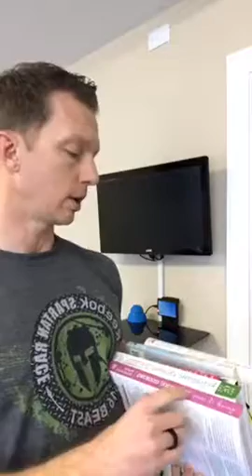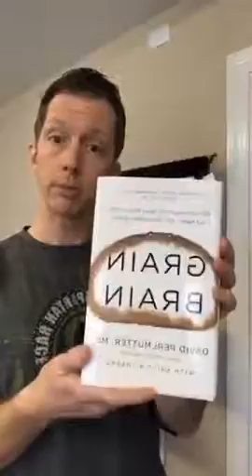Ketogenic Diet - Chiropractor Elizabeth City NC Jason B. Jones DC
In this video Elizabeth City NC Chiropractor, Dr. Jason B. Jones talks about the ketogenic diet, ketones and ketosis.
Keto OS Pruvit

Elizabeth City NC Chiropractor Dr. Jason B. Jones focuses on family wellness care, functional nutrition, pregnancy, infant care, pediatric Chiropractic care, Fibromyalgia, Female hormone imbalance, Diabetes blood sugar issues, Neuropathy, Migraines, Headaches, Back/Neck Pain, arm/leg pain

Having practiced in the Elizabeth City NC area for over 12 years Dr. Jason B. Jones is well known as a leading Chiropractor in the area.

Dr. Jason B. Jones
Optimum Wellness and Rehab Center
drjones@optimumwellnessandrehab dot com